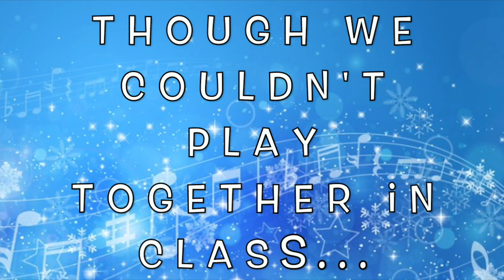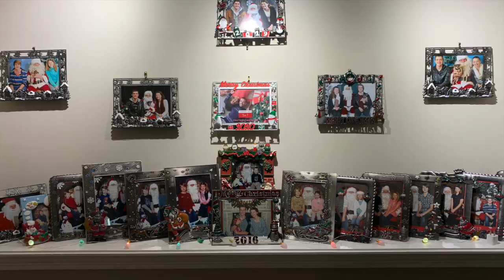2020 JHB Virtual Winter Concert, PART TWO: Senior Concert Band, "Last Christmas"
This is our 2020 Senior Concert Band (CB30S and CB40S) playing "Last Christmas", written by George Micheal and arranged for concert band by Haskom Esplo. These students used BandLab to record and submit individual recordings, and then we mixed together the results in class. They also chose pictures that represent the winter holiday season for them, including some from what would become the final time this year's graduating Grade 12s were able to play a live concert together (due to COVID), in December of 2019.

J. H. Bruns Collegiate is located in Winnipeg, Manitoba, Canada and is part of the Louis Riel School Division.

M. Cashin